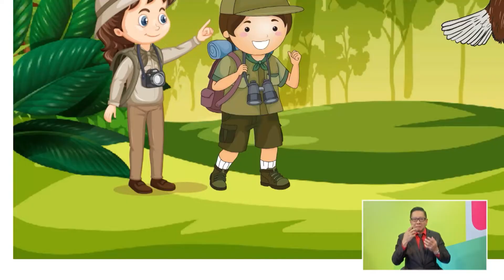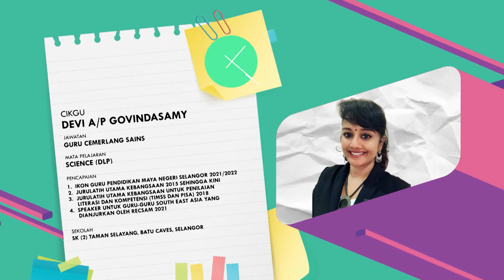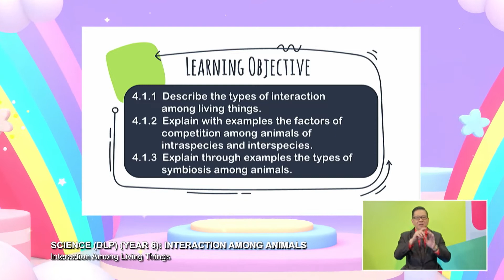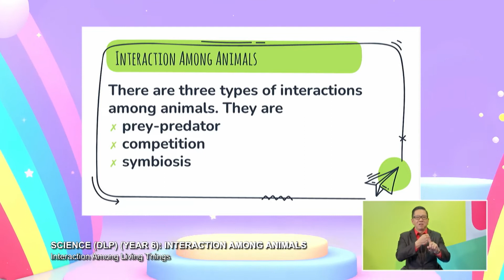Tahap II (2022) - Klip | Sains (DLP) (Year 6) - Interaction Among Living Things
Tajuk : Sains (DLP) (Year 6) - Interaction Among Living Things
Guru : Devi A/P Govindasamy
Episod ini akan memperkenalkan apakah itu persaingan dan jenis-jenis persaingan. .Selain itu murid juga akan memahami apakah faktor-faktor persaingan antara haiwan intraspesies dan interspesies.  Murid  juga akan mengenali jenis-jenis symbiosis iaitu komensalisme, mutualisme dan parasitisme